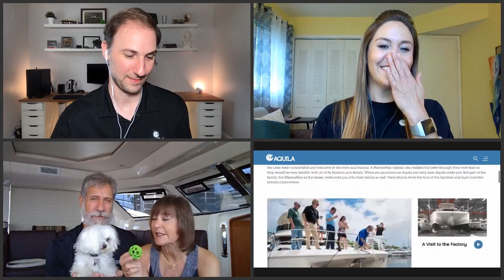From the Helm | Boating Broadcast | An Aquila Owner's Tale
Join hosts Kelley and Lisa as they talk about the Great American Loop, the Aquila 44 Power Catamaran and a one-eyed dog named Abby.

Larry and April Smith started as owners of a horse ranch and found their love of the water after a sailing trip in the British Virgin Islands. From land to sea, the Smith family began an adventure that would take them several thousand miles and a couple of years to complete. They are both experienced and enthusiastic cruisers, having already completed the Great Loop on their previous yacht.  Join the conversation to hear from Larry and April about traveling roughly 6,000 miles around the Great American loop in their custom Aquila 44 Power Catamaran called One Eye Dog.